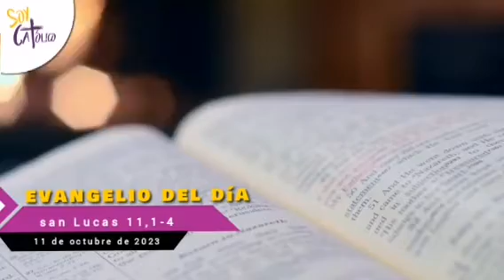Miércoles 11 se octubre de 2023 - lectura del santo evangelio según san Lucas 11,1-4